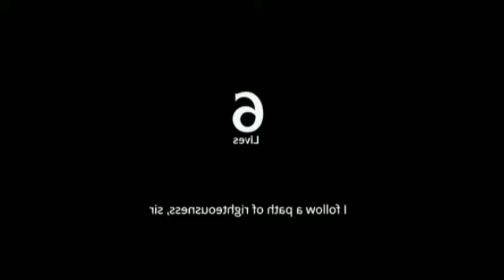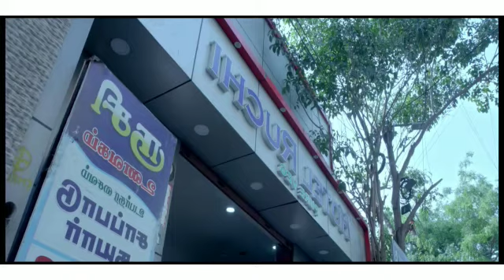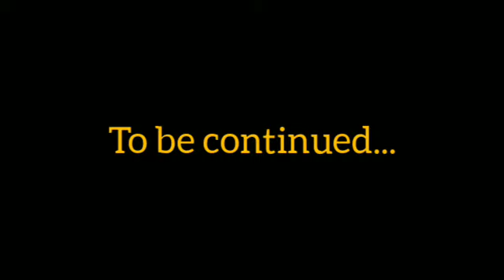kasada tabara movie story part 1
part 1 kavasam and part 2 sathiyadal explained..
to be continued for other parts